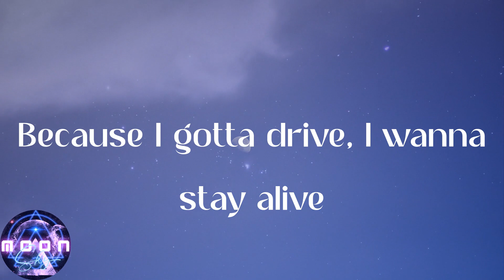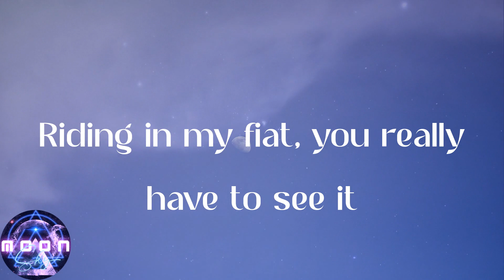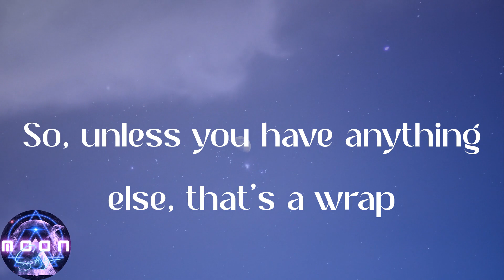Duke & Jones - Jiggle Jiggle (Lyrics)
💞Lyrics:
Louis Therroux
Duke & Jones
Jiggle, jiggle
Jiggle, jiggle
I like to see you wiggle, wiggle
Jiggle, jiggle